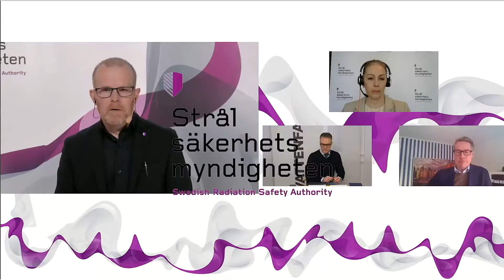Nationella Strålsäkerhetsdagen 2021 - Reflektioner från konferensen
Björn Linde, VD Forsmarks kraftgrupp AB och Ringhals AB, Johan Svenningsson, VD Uniper Sverige och Nina Cromnier, GD Strålsäkerhetsmyndigheten, reflekterar kring de som sagts under konferensen. Johan Svenningsson på UNIPER berättar också om deras ansökan till Energimyndigheten om stöd för att uppföra en forskningsreaktor vid OKG i Oskarshamn.